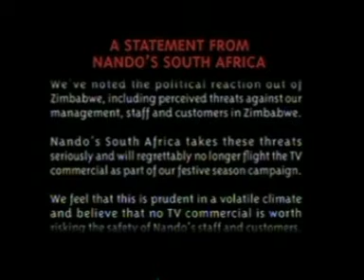Nando's Withdrawal Statement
Nando's Withdrawal Statement for the Last Dictator Standing. It's only right, we guess :(